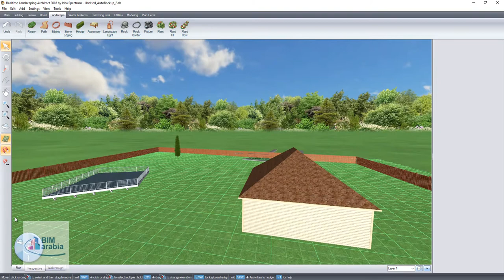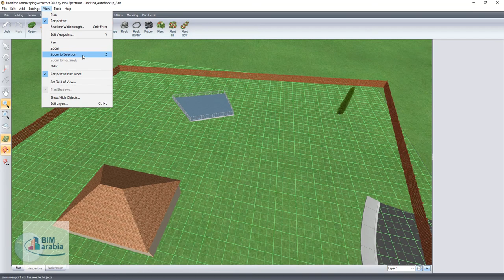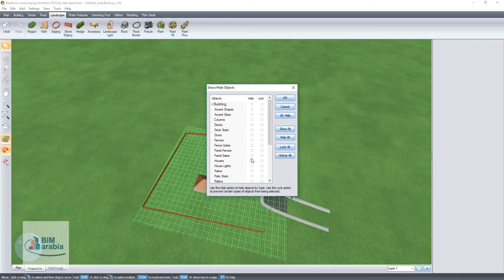8 Realtime Landscaping Architect view